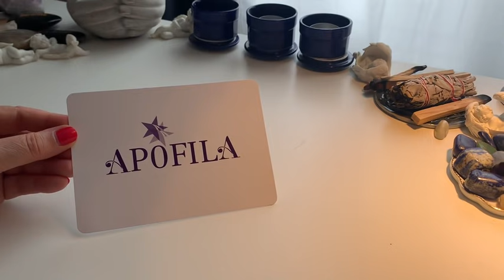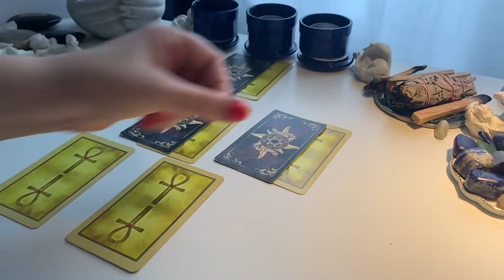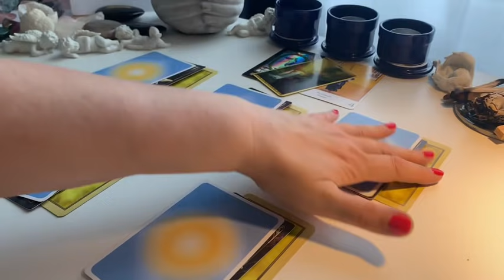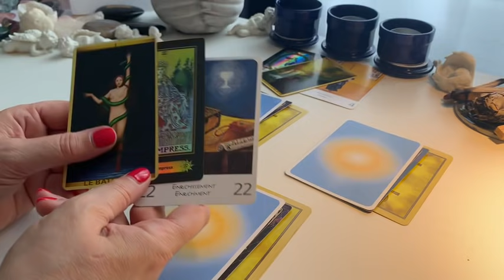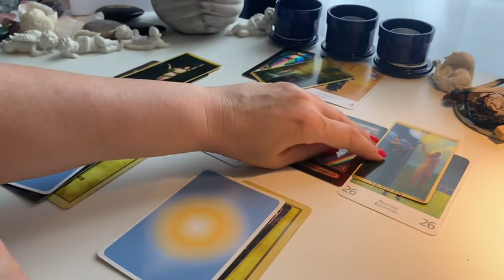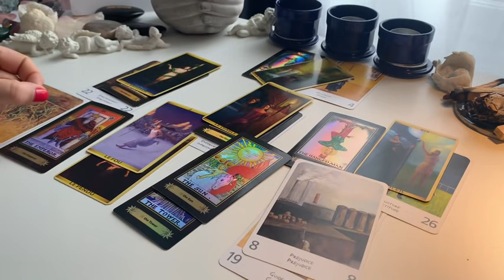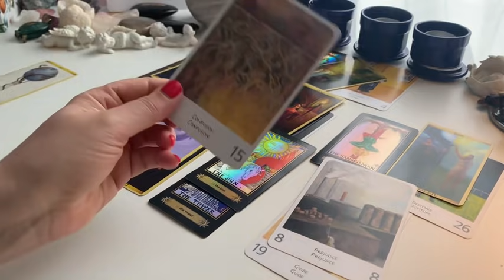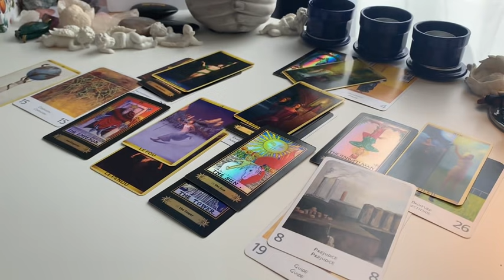Quels sont ses véritables sentiments 🤩🥰🤷‍♀️??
Les soins de la nouvelle lune 🌚 du 10 juillet et de la pleine lune 🌕 du 24 juillet
Sont disponibles sur Apofila.com